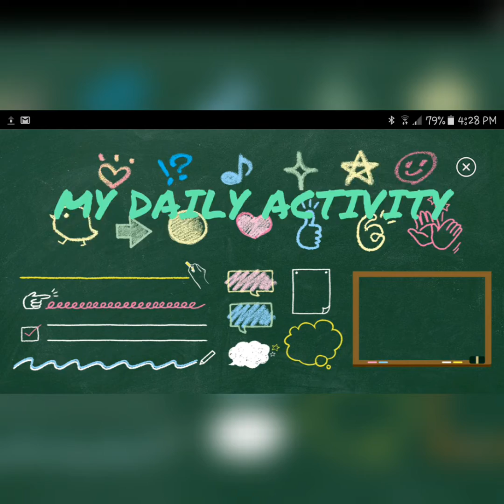7J_Ivan_My Daily Routine